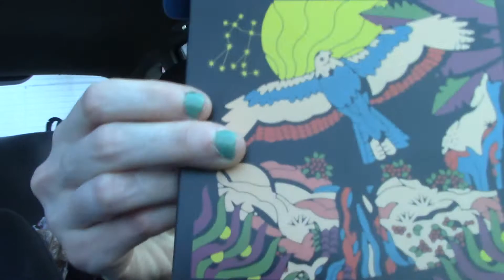we gotta chase Christ, that's it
i don't like american women
buy a razor/bra/abortion
same people telling us to take birth control
instinct: stop taking meds
khruangbin, mordechai
synthesizers ain't the same as autotune
replacing humans is part of the problem
so much miles davis coming, so excited
i can put my Bible in this apron and offend people that way
i miss the old uniform, love that bowtie
so many bowties, some of them sun damaged (look nicotine-stained)
hopefully i can go full time
tyler has texted me telling me to come inside hahaha
believe in God/conservatism w/out institutions
no, i'm not wiccan (mr. theron told me this cross was witchy)
i tried and failed being a witch
tried to be robin tunney probably end up being fairuza balk
anything/everything nostalgic
so many make their histrionic personality so obvious (how could they not)
grey harr courtesy of the anxiety which will be revealed in the next vid
really like 80s harrstyles...why do you think we're so into huey lewis & the news
it's unfortunate that we live right now
if only time coulda just stopped in the 90s
i am Psalm 18/25